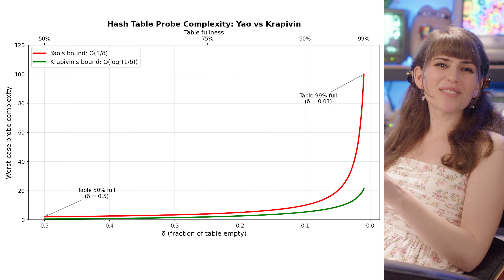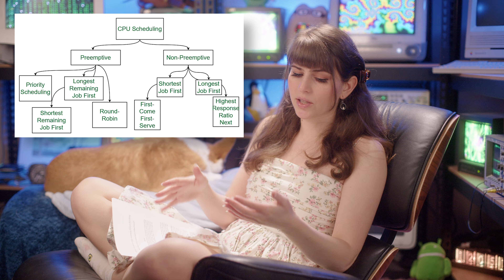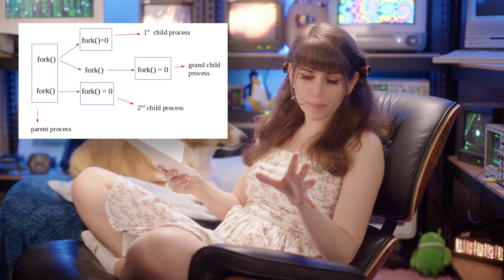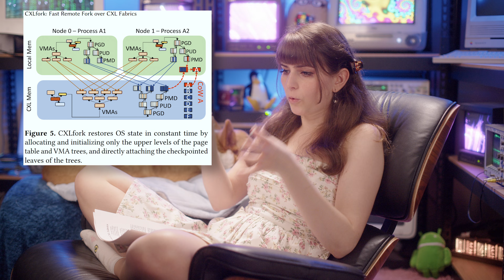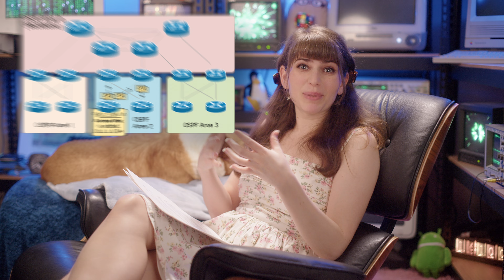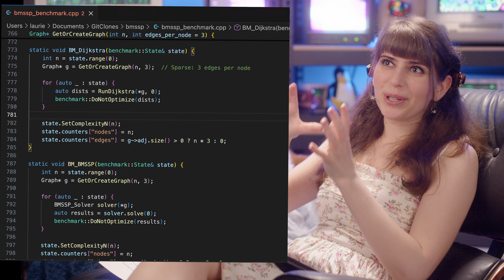the most unhinged (recent!) computer science discoveries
An undergrad accidentally beat a Turing Award winner.

A dog outperformed IBM's quantum computer.

And Valve's video game code is now running Meta's datacenters.

These are the wildest CS papers from 2025.

In this video, we cover five of my favorite Computer Science papers that flew under the radar.  Everything from theoretical mathmatical breakthroughs, using household pets for computing, to future memory + cpu scheduling algorithms that are soon to be implemented.  A lot of wild innovations are happening, and no one noticed!

Timestamps:
00:00 Undergrad (Accidentally!) Breaking Hash Tables
03:17 Valve, the SteamDeck, and Datacenters?
07:05 A Quantum Dog
10:04 Time Traveling...Ram? (CXLFork)
12:49 Dijsktra's Killer

"How do we make a Steamdeck scheduler work on large servers"
(2025) Linux Plumbers Conference

"Replication of Quantum Factorisation Records with an 8-bit Home Computer, an Abacus, and a Dog"

"Breaking the Sorting Barrier for Directed Single-Source Shortest Paths"